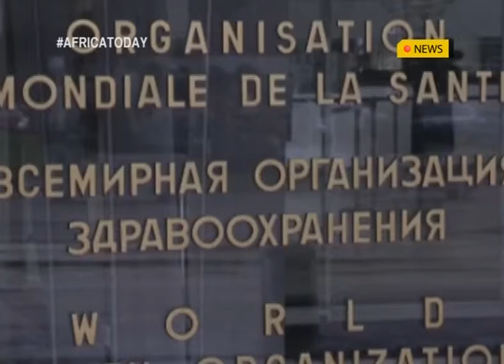Ethiopia wants WHO chief Tedros probed for misconduct.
The Ethiopian government has accused the World Health Organization director of “misconduct after he criticized conditions in the Tigray region.
Tedros at a media briefing on Wednesday said that nowhere in the world are the people witnessing hell like Tigray.